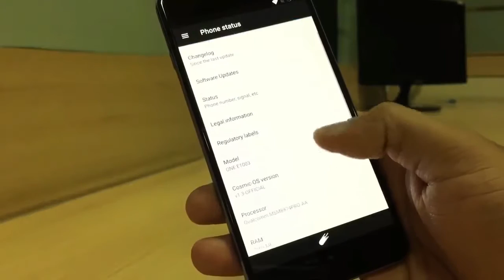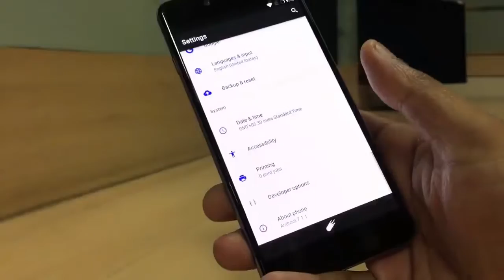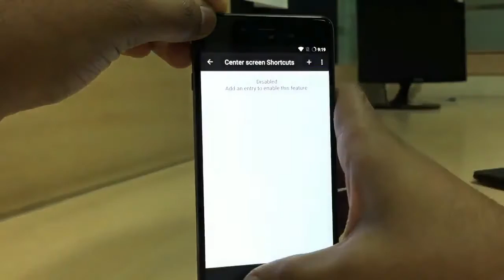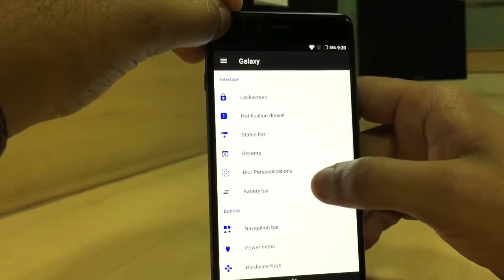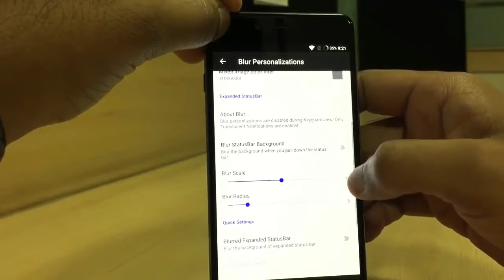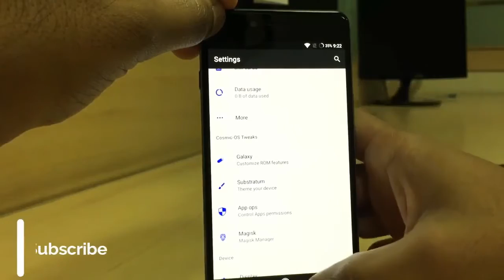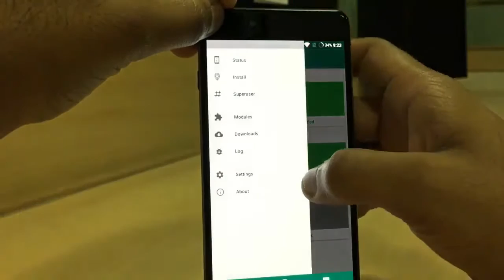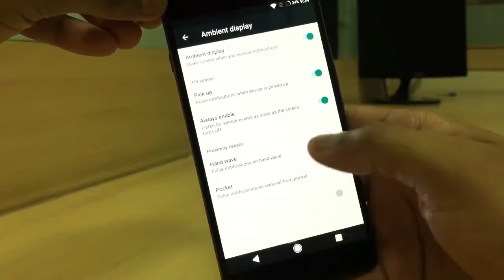Cosmic OS on OnePlus X | Customizations & Hands-On Review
Hello guys, this is Rahul and in this video you will see the review of the features of Cosmic OS on OnePlus X.
and use them your way. It doesn't support subtratum themes.
OnePlus X is still the beast phone and adding the Custom ROM to it makes it even better for use.
All the required links are below.

Useful Links:
1. Cosmic OS XDA Thread:

Created by Rahul Magdum shot on iPhone 6 Plus.
geim OS á x OnePlus

os kozmike në OnePlus x

касмічныя АС на OnePlus х

космическите OS върху OnePlus х

宇宙对oneplus x

kosmické os na OnePlus x

kosmische os op OnePlus x

kosminen os on OnePlus x

Cosmic os sur oneplus x

Kosmische os auf oneplus x

κοσμική os για x OnePlus

kozmikus os on OnePlus x

os Cosmaí ar OnePlus x

os cosmici su OnePlus x

cosmic os on oneplus x

космические ОС на OnePlus х

космичке ОС на Онеплус к